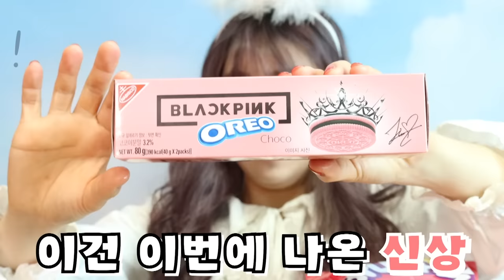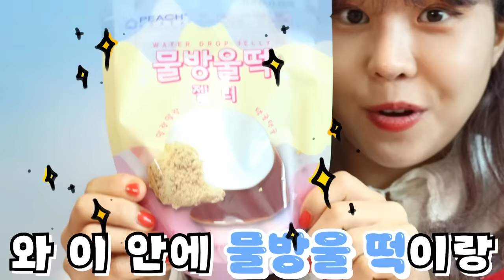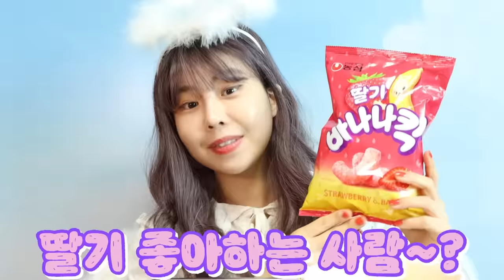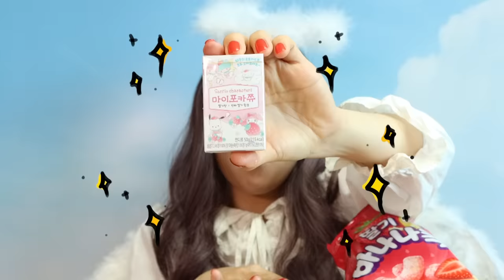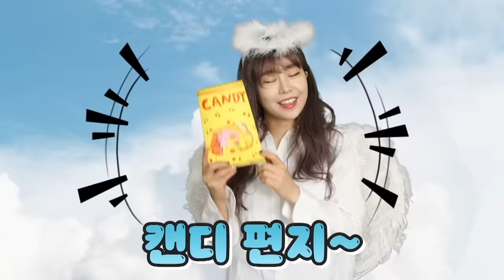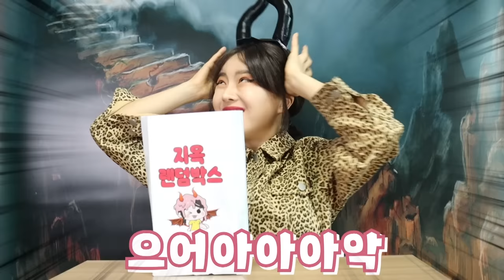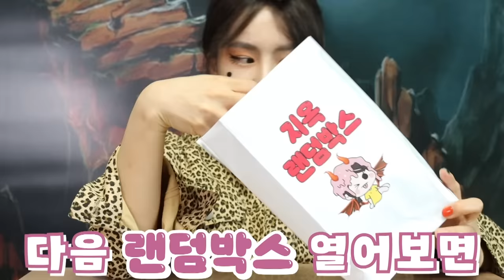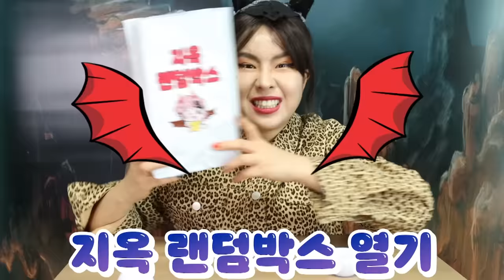천사VS악마 급식: 레전드 천국 급식 음식!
천국의 놀라운 음식을 보세요!
같이 먹어요!